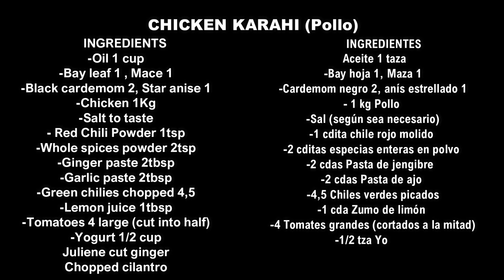Chicken Karahi _ receta de pollo karahi_ How to make chicken karahi by Sameena´s Kitchen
Today recipe is how to make simple & easy chicken karahi by Sameena´s Kitchen.
    INGREDIENTS: Inglish
-Oil 1 cup
-Bay leaf 1 , Mace 1
-Black cardemom 2, Star anise 1
-Chicken 1Kg
-Whole spices powder 2tsp
-Tomatoes 4 large (cut into half)
-Yogurt 1/2 cup
-Juliene cut ginger
-Chopped cilantro
                            ( Receta de pollo karahi)
 INGREDIENTES:Español
- Aceite 1 taza
-Bay hoja 1, Maza 1
- Cardemom negro 2, anís estrellado 1
-1 kg Pollo
-Sal (según sea necesario)
-1 cdita chile rojo molido (pimienta negra)
-2 cditas especias enteras en polvo
-2 cdas Pasta de jengibre
-2 cdas Pasta de ajo
-4,5 Chiles verdes picados
-1 cda Zumo de limón
-4 Tomates grandes (cortados a la mitad)
-1/2 tza Yogurt
-Juliene corta jengibre
-Cilantro picado.

How to make chicken karahi.
Chicken Karahi Restaurent stlye.